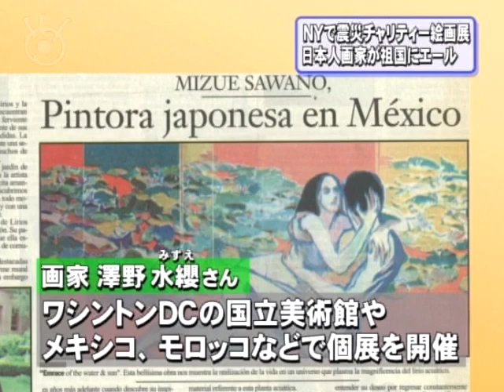Mizue Sawano Gerald Peters Gallery Charity Show 2011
This news clips aired 2011 in Japan and the US on Fuji Television publicizing the exhibition of artist, Mizue Sawano.  The show at Gerald Peters Gallery in New York was a charity event to raise funds for the 2011 Northeastern Japan Earthquake Relief Fund.